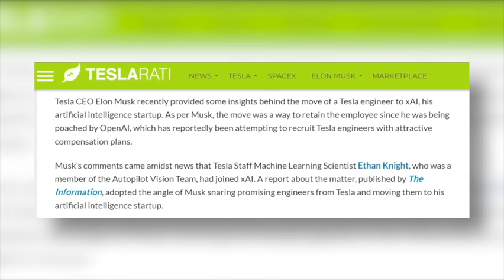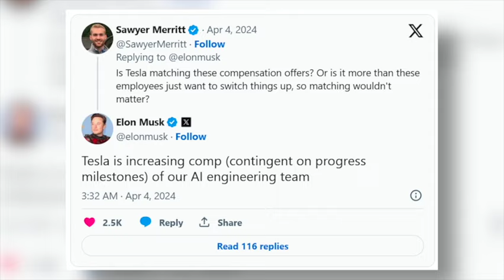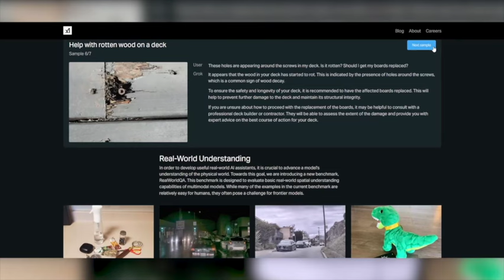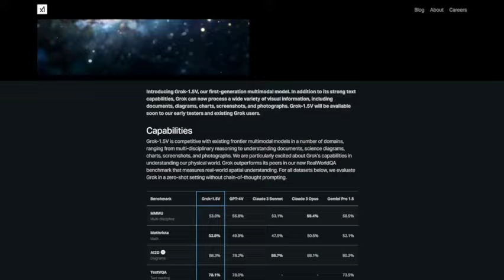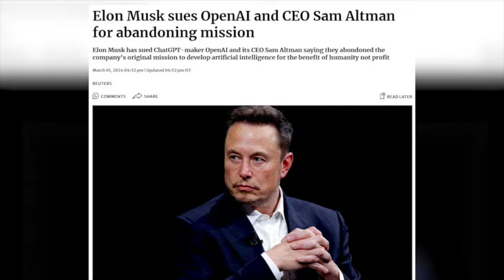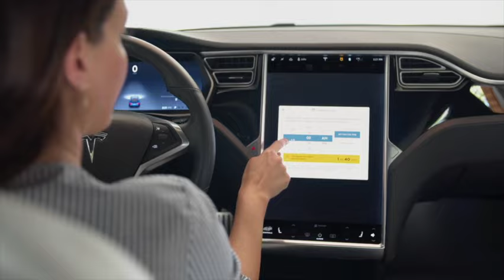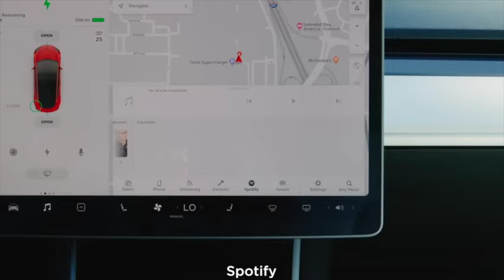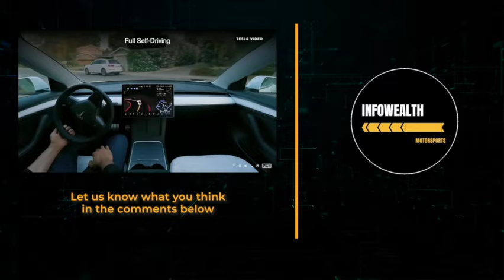Elon Musk's BRUTALLY Honest NEW Interview At Annual BREAKTHROUGH Ceremony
Elon Musk appeared at the 10th annual Breakthrough Prize ceremony and discussed mainly about AI and its potential risks.